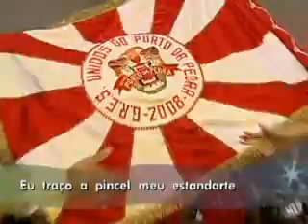Enredo e Samba com a Porto da Pedra Carnaval 2009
Confira a reportagem do RJTV, Enredo e Samba, com a Porto da Pedra no carnaval 2009.